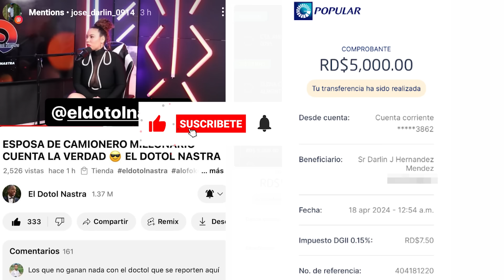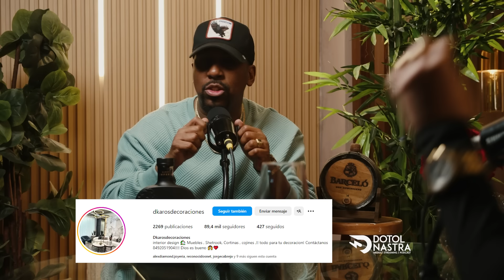EL DOTOL & MARIA VILLALOBOS 👄 CASI CASI FUERON NOVIOS 💕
El dotol nastra con maria villalobos